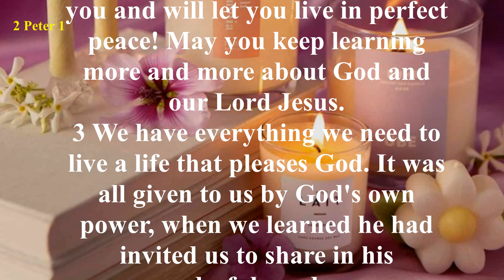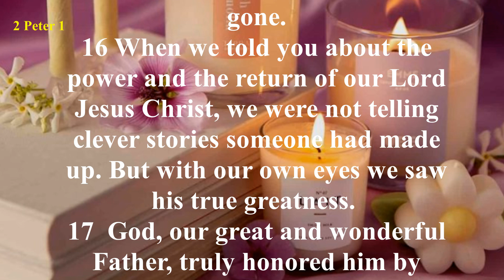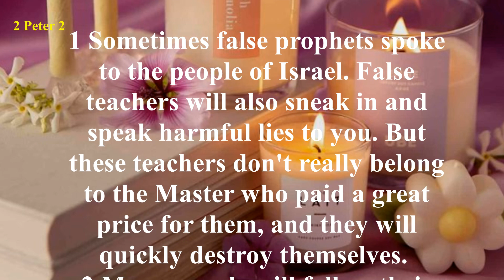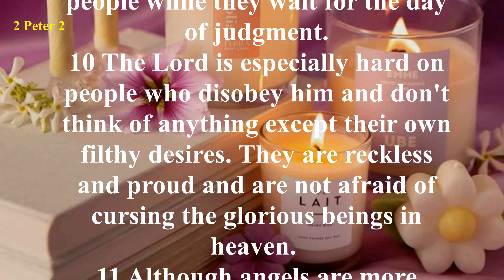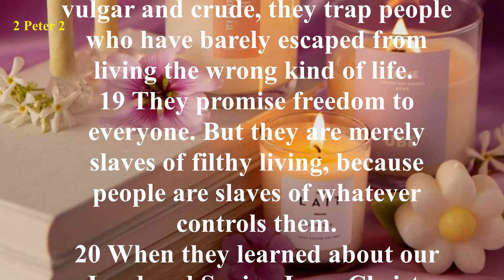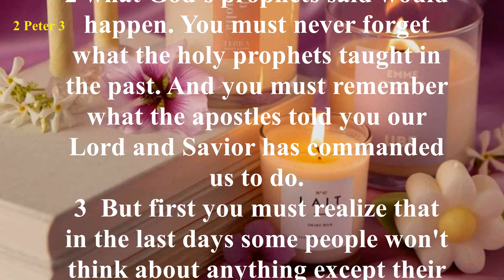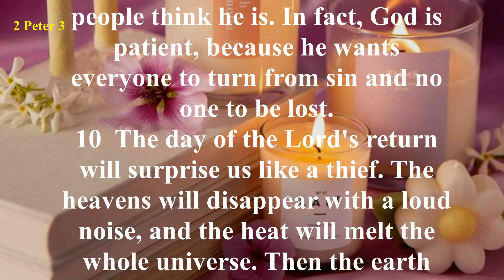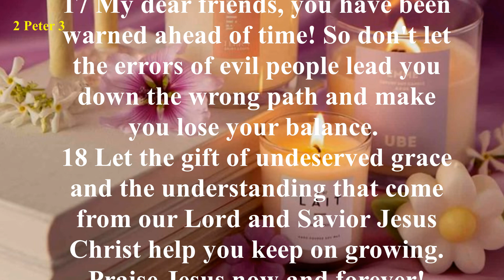English Audio Bible | 2 Peter (FULL STORY) | Contemporary English Version (CEV)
Knowing that his time was short (2 Peter 1:13-15) and these churches faced immediate danger (2 Peter 2:1-3), Peter called upon the readers to refresh their memories (2 Peter 1:13) and stimulate their thinking (2 Peter 3:1-2) so that they would remember his teaching (2 Peter 1:15). He challenged the believers to become more mature in their faith by adding to it specific Christians virtues, thereby becoming effective and productive in their knowledge of Jesus Christ (2 Peter 1:5-9). The Old and New Testament writers were set forth as their authority for their faith (2 Peter 1:12-21, 3:2, 3:15-16). Peter desired they become strong in their faith to withstand the false teachers that had crept in and adversely affected the churches. In his denunciation of them, he described their conduct, their condemnation, and their characteristics (2 Peter chapter 2), and also that they ridiculed the Lord’s Second Coming (2 Peter 3:3-7). For the Christians, Peter taught that the Second Coming is the incentive for holy living (2 Peter 3:14). After a final warning, Peter again encouraged them to grow in the grace and knowledge of their Lord and Savior Jesus Christ. He concluded with a word of praise to his Lord and Savior (2 Peter 3:18).
Ipagdadasal kita.